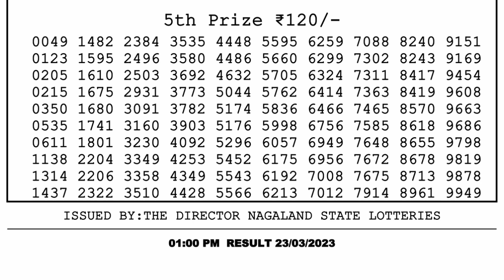🔴 Lottery Sambad Live 01:00pm 23/03/2023 Morning Nagaland State Dear Lottery Result Pdf Download